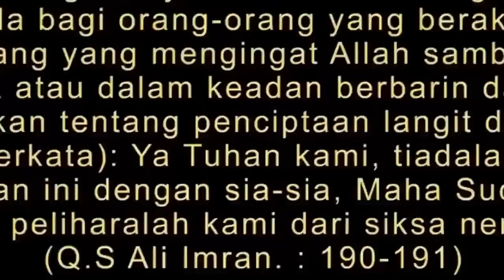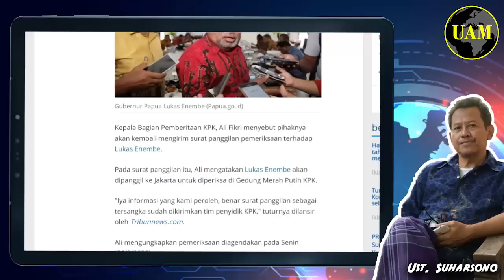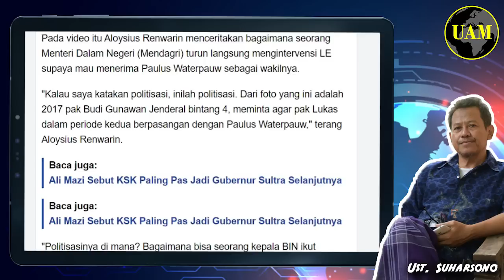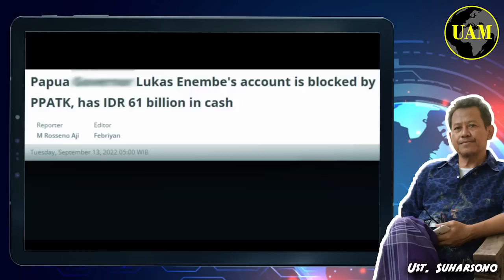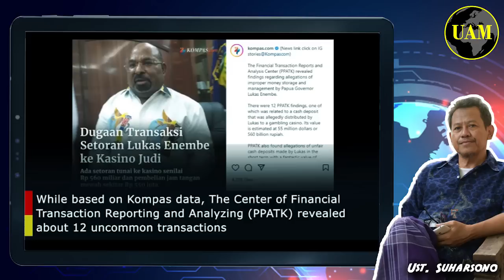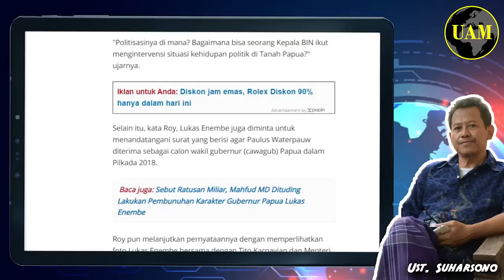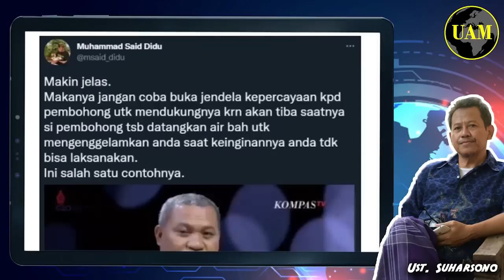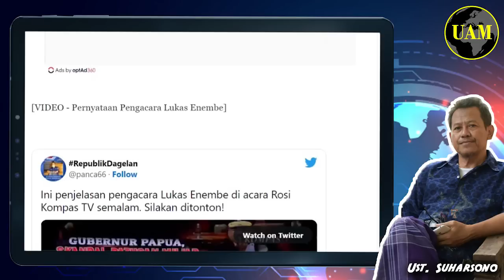Di Balik Kasus Gubernur Papua...!! Kuasa Hukum: Ada Nama Budi Gunawan dan Tito Karnavian...?!